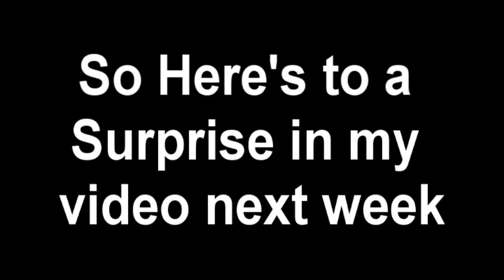Blizzard?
Maybe I'll post what I got when it finally finishes rendering. 4 hours down and it's at 30%...